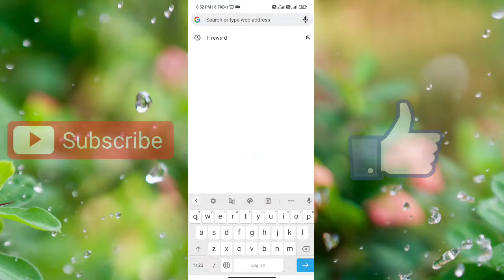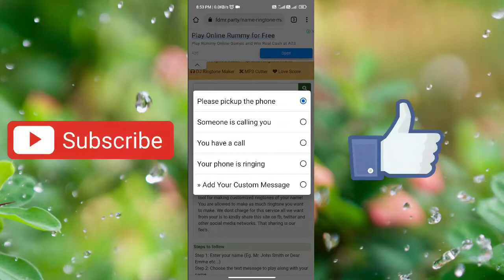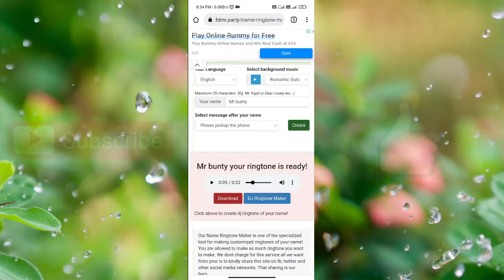Bunty Name Ringtone | Mr Bunty Please Pickup The Phone | Sayyed Ismail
© Copyright by Sayyed Ismail ✓
© Copyright by Sayyed Ismail Channel ☞ Do not Reup . Thanks !!! 🔥

ram ringtone
Sadik love Alisha please pick up the phone, nepali ringing tone
Nepali ringtone
Best nepali ringtone
Nepali name Ringtone
Arman ringtone
Akash name ringtone
Asif ringtone
Mr Arman please pickup the phone
Akash ringtone
Riyaz please pickup the phone
Sohel ringtone
Arif ringtone
Muskan ringtone
Rukhsar ringtone
Arman please pickup the phone
Aakash ringtone
Sabina ringtone
Phone ringtone
Subham ringtone
Pick up
Raj please pickup the phone
Sagar ringtone
Rahul please pickup d phone
Rahul ringtone
Shabnam ringtone
Prem ringtone